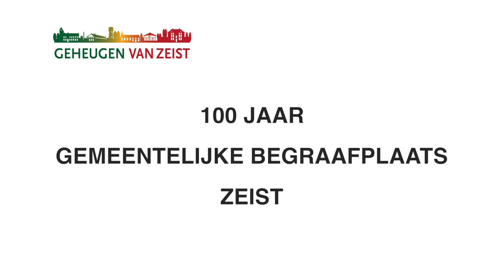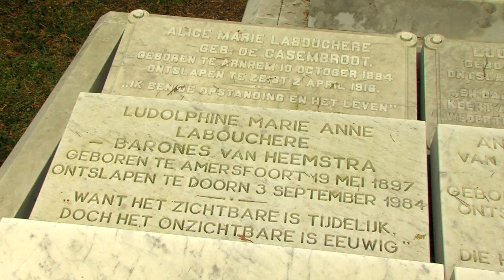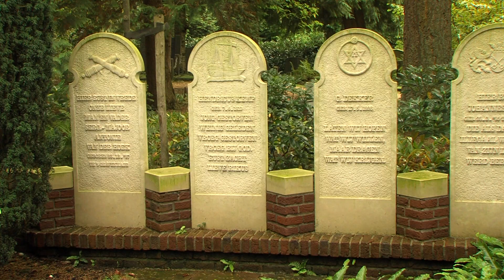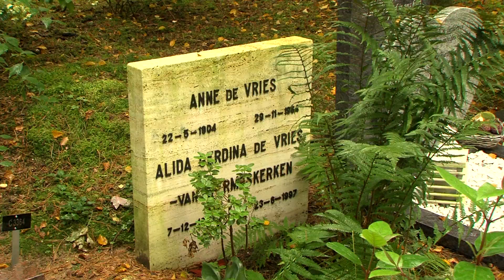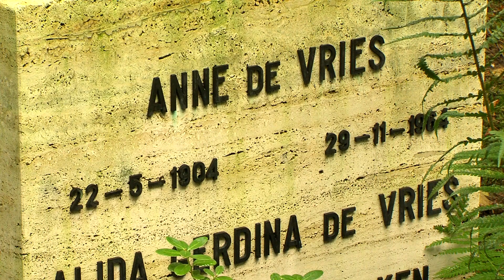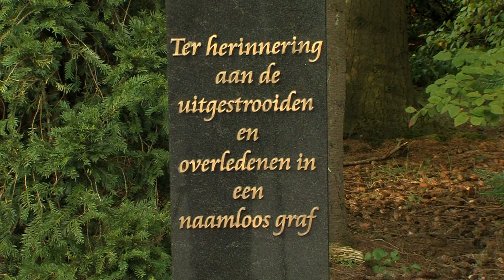100 jaar begraafplaats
Op 17 november 2017 bestaat de gemeentelijk begraafplaats in Zeist 100 jaar. Pennings Media maakt een impressie.